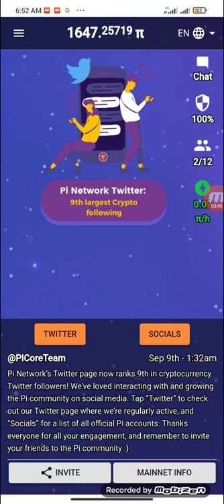pi Network New Update 9th largest crypto | 9th crypto following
pi network
pi network
crypto news